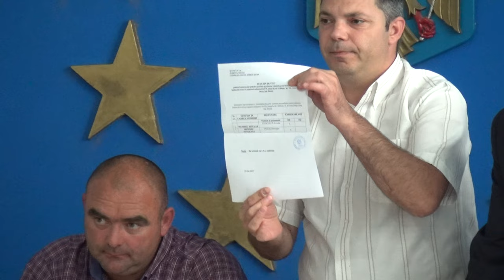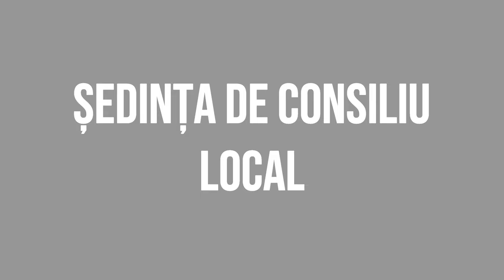TARGU OCNA - Sedinta Consiliului Local din 29 iunie FILMARE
TÂRGU OCNA, județul Bacău - Ședința Consiliului Local din 29 iunie FILMARE EXCLUSIVTV.

Vizionare plăcută !

ROMANIA KEYWORD PRO PLUG-IN:
metaverse,
meta vers,
metavers,
metavers romania,